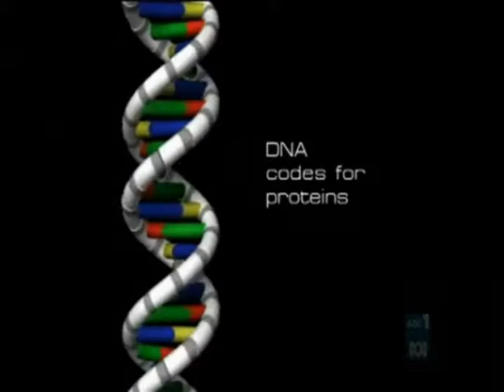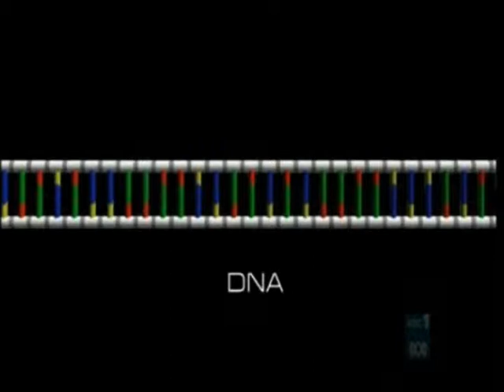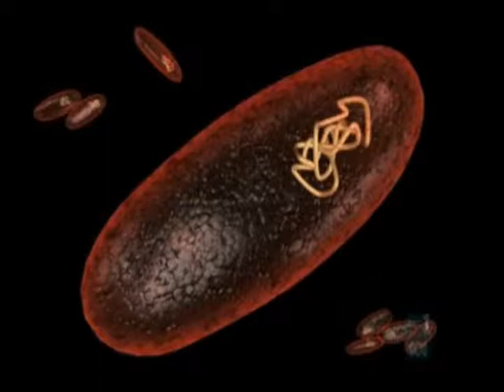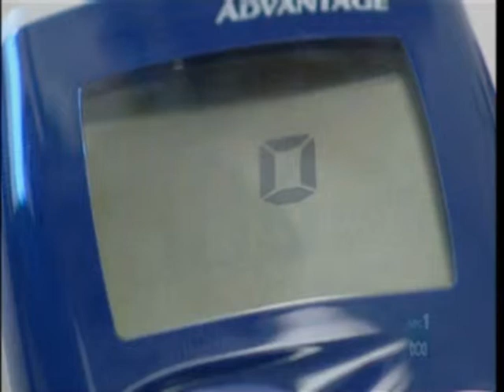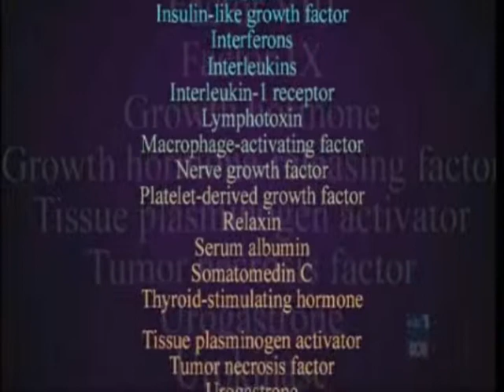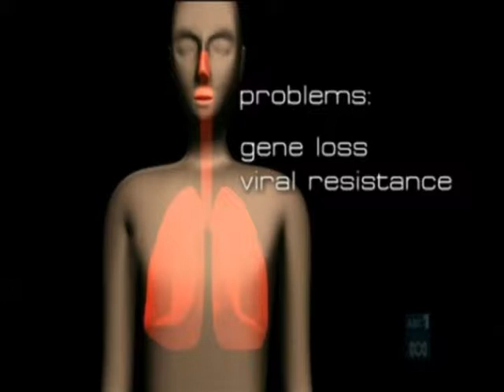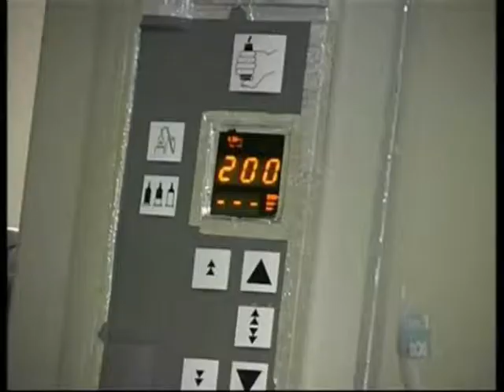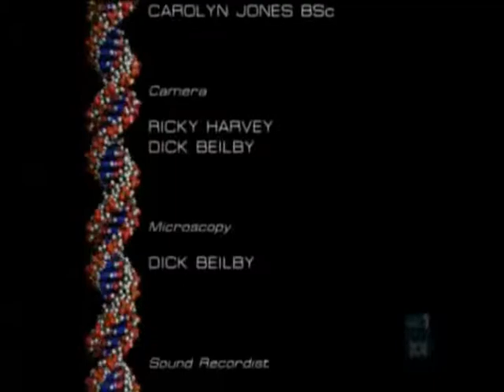atoms alive episode 6 Recombinant DNA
Ep 6 - Recombinant DNA
The ways and outcomes of transferring genes from one organism to another. We begin with an explanation of restriction enzymes, the chemistry that makes recombinant DNA possible. The gene gun is a crude way of transferring DNA. Bacterial plasmid vectors are more sophisticated. They have resulted in biological products made like the production of human insulin via bacterial culture. Gene therapy and cancer. Applications in agriculture.